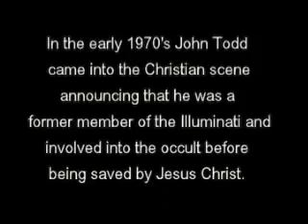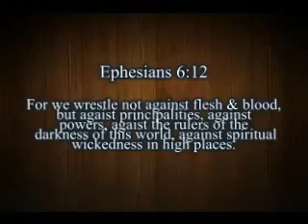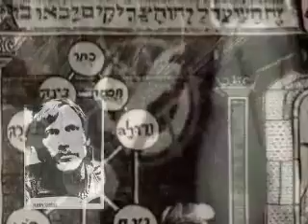John Todd - Testimony 1/4